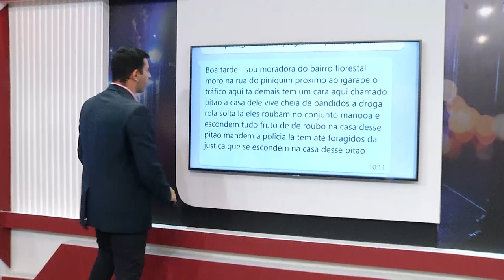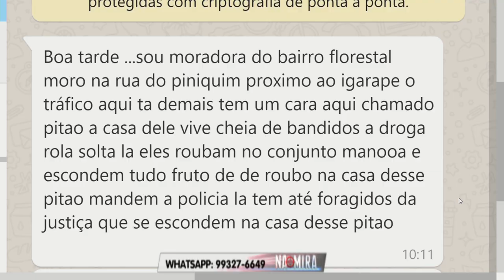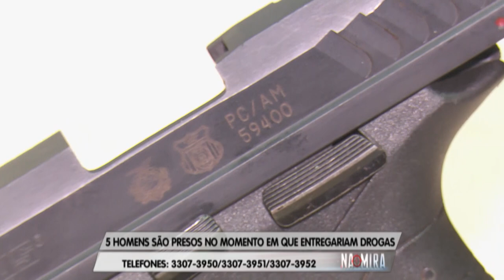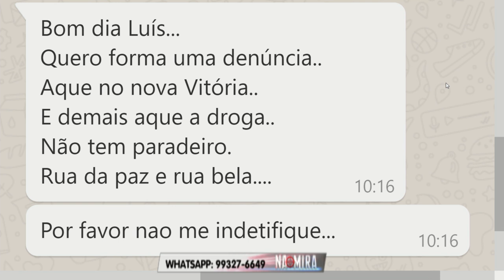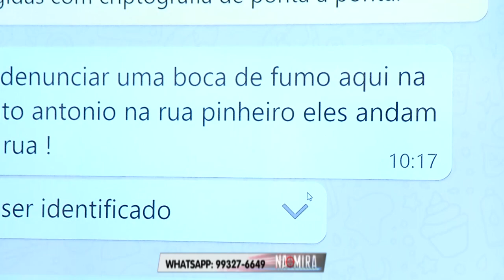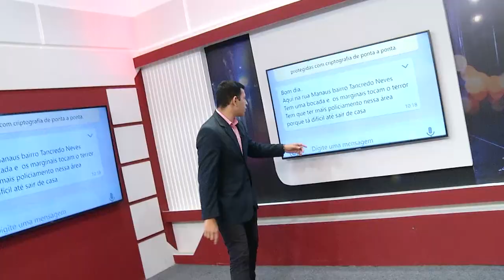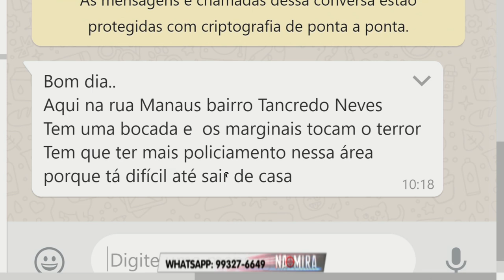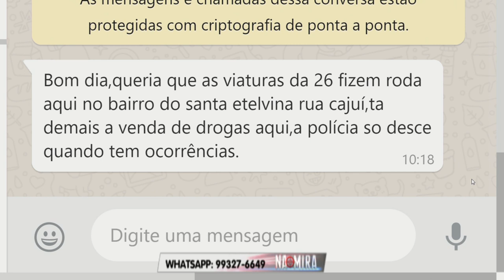Na Mira Em Tempo 23 07 2019 2º Bloco